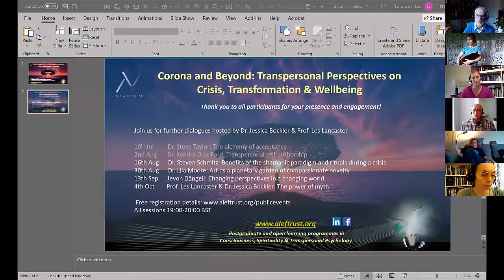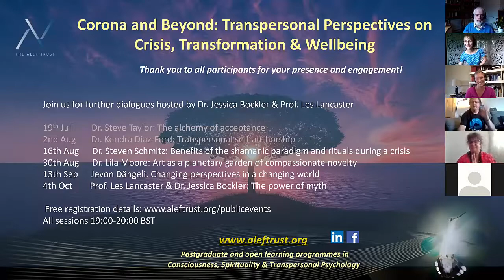Dr Kendra Diaz Ford - Corona & Beyond: Transpersonal self-authorship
Dr Kendra Diaz-Ford in conversation with Dr Jessica Bockler & Prof. Les Lancaster

Have you experienced a change in values as a result of COVID-19? What stories do you tell yourself about what is important in your life at this moment in time? And how are these very stories shaping the ways in which you currently interact with others, in work, relationship, community, and globally? There is power in the stories that you tell yourself, the stories you relay to others, and the ways in which your stories are received and mirrored by others. In this workshop, we will examine the function and power of story in the process of what I am calling Transpersonal Self-Authorship as a way of re-building identity and sense of self in a new and changing world.

Alef Trust is a globally-conscious non-profit organisation offering online Graduate Education Programmes, validated by UK universities, and Open Learning Courses for academic, professional and personal development.